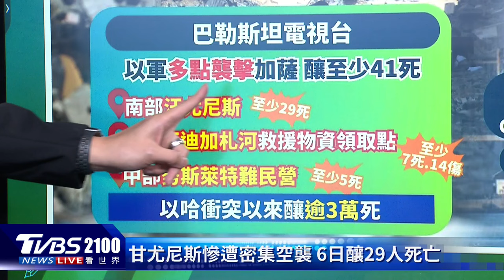金正恩提槍嗆美韓軍演 「強化戰爭準備」 葉門叛軍炸商船釀3死 紅海危機升溫｜TVBS看世界PODCAST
北韓領導人金正恩拿AK-74突擊步槍，親自指導軍事訓練，怒嗆美韓軍演是為了戰爭做預演，要北韓軍隊「強化戰爭準備」。葉門叛軍青年運動發射飛彈炸亞丁灣商船，導致3死4傷，紅海危機升溫。主播彭志宇帶您一起來看看。